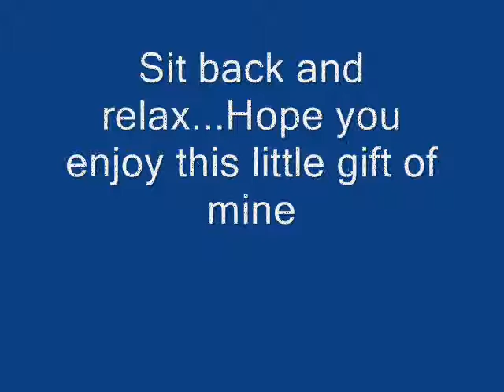Happy Birthday ate Eunice